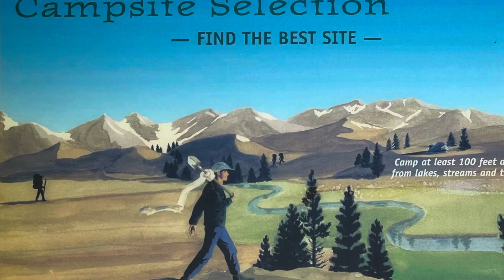How to poop 💩 in the woods PSA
This is my attempt to try and help folks learn proper trail pooping etiquette 💩😂